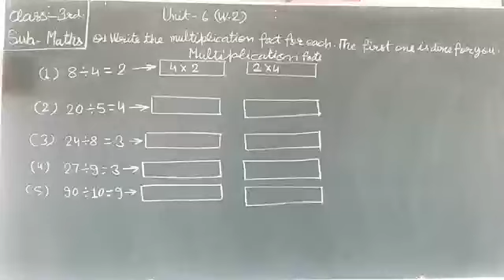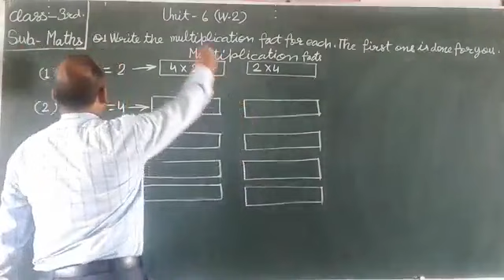Class 3rd Maths Unit 6 (W- 2)Q.1